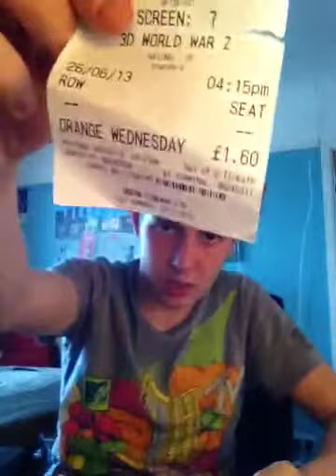World War Z movie review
I reviewed the latest Brad Pitt Blockbuster film